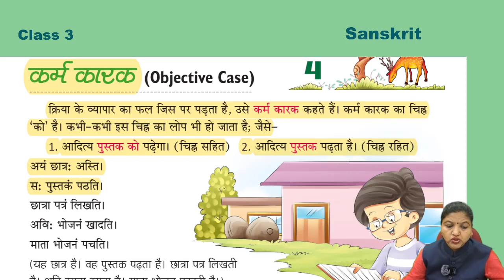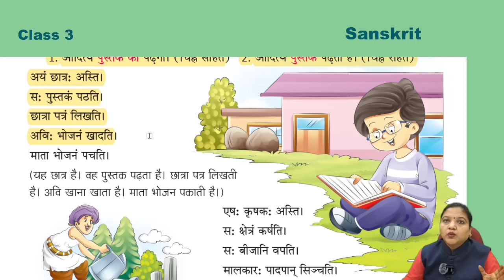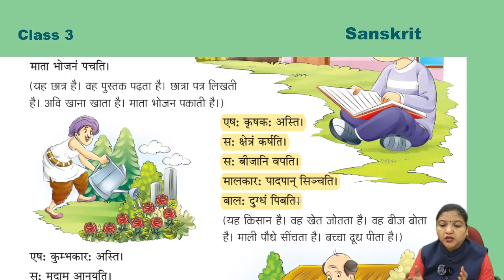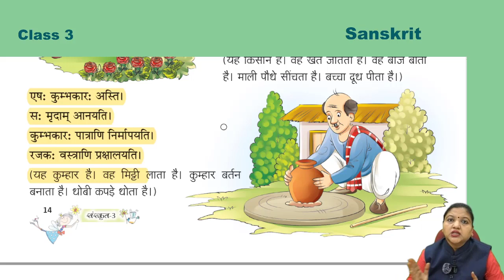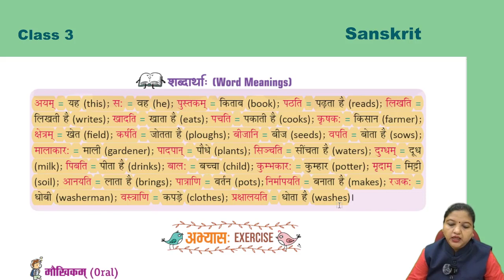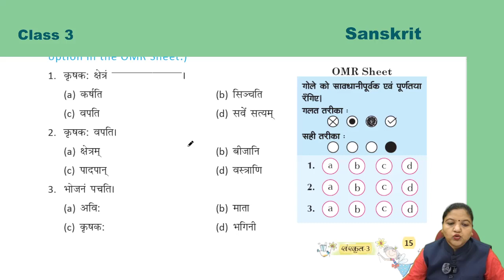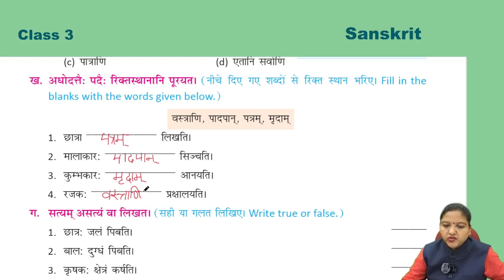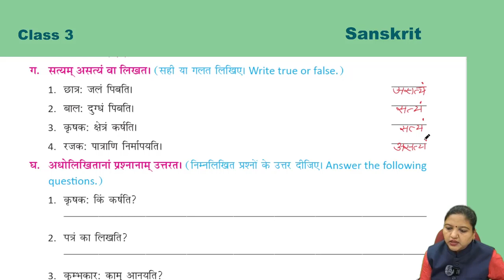Sanskrit 3 ch 4